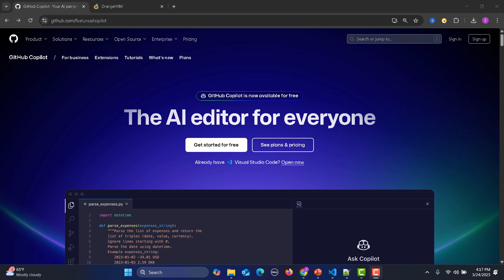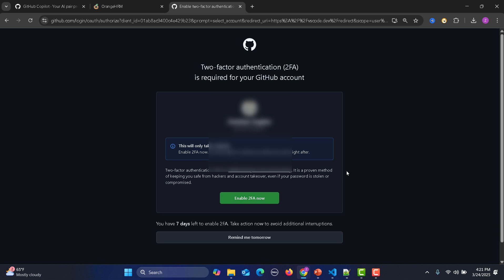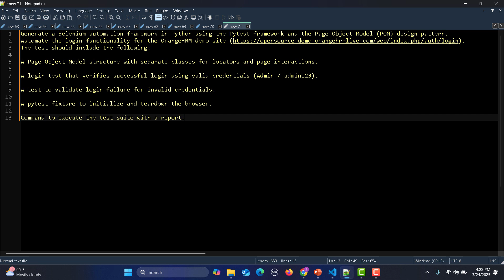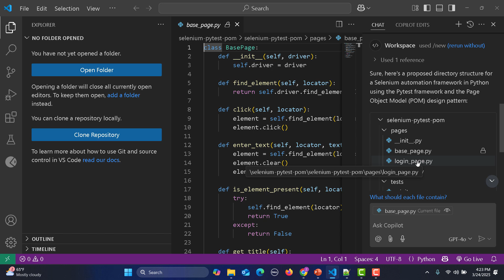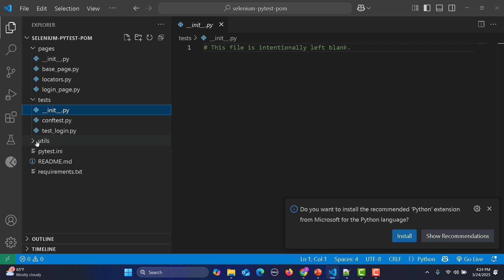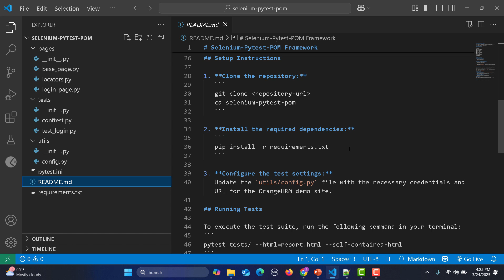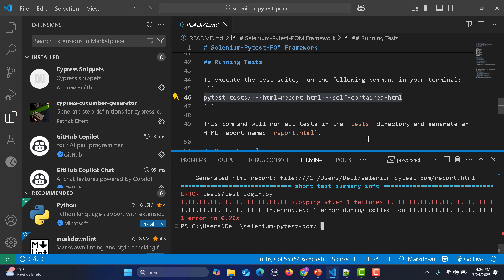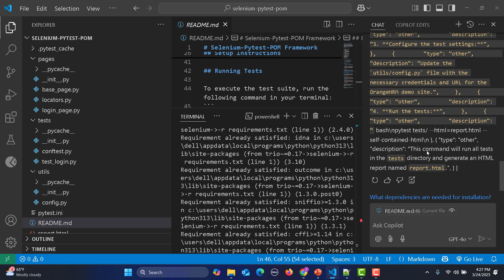Build a Selenium Python Framework in Minutes with GitHub Copilot!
🔴 Build a Selenium Python Framework in Minutes Using GitHub Copilot & VS Code! 🚀

In this video, you'll learn how to develop a robust Selenium Python framework effortlessly using GitHub Copilot and Visual Studio Code. GitHub Copilot is an AI-powered code assistant that helps developers write code faster and smarter.

👨‍💻 Whether you're a beginner in automation testing or a professional QA engineer, this tutorial will save you hours of manual coding. We'll guide you step-by-step on how to:
✅ Install and configure GitHub Copilot
✅ Generate a Selenium framework with AI prompts
✅ Automate login functionality for a demo website
✅ Structure a Page Object Model (POM) framework
✅ Execute automated tests & generate reports

💡 Watch till the end to learn how AI can supercharge your automation testing skills!

📌 Timestamps:
00:00 🔹 Introduction
00:08 🔹 What is GitHub Copilot?
00:40 🔹 Installing GitHub Copilot in VS Code
01:46 🔹 Signing in and setting up Copilot
02:43 🔹 Writing a prompt to generate the framework
03:45 🔹 Understanding the Selenium project structure
05:15 🔹 Exploring auto-generated test cases
06:30 🔹 Running tests and fixing errors
07:45 🔹 AI assistance for troubleshooting
08:21 🔹 Final thoughts & next steps